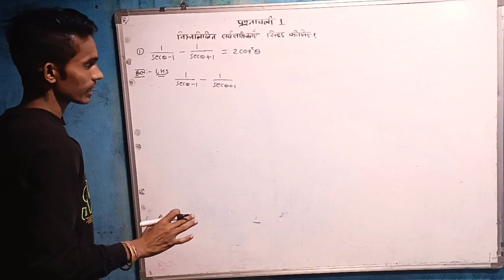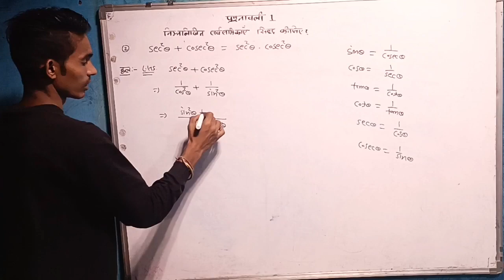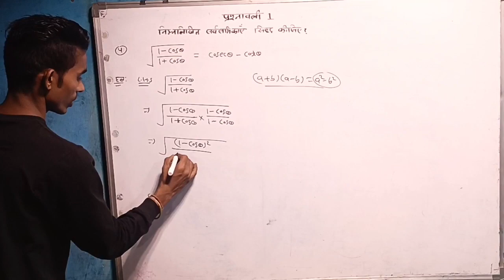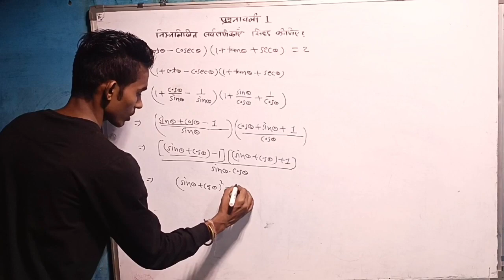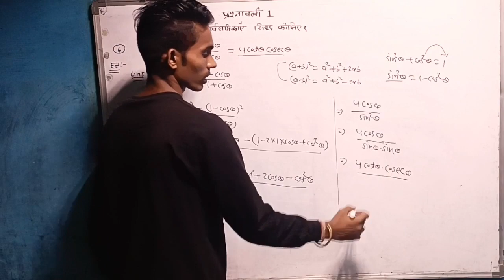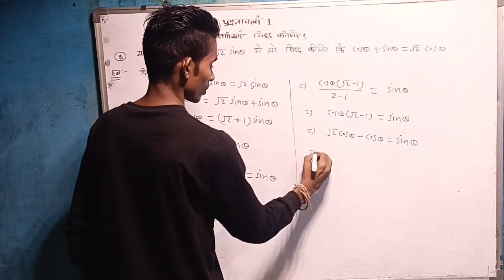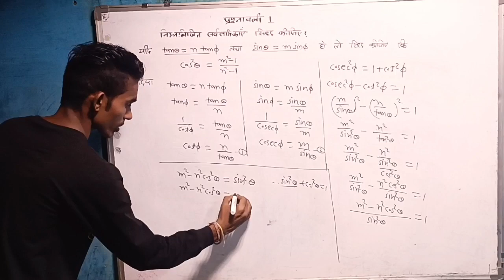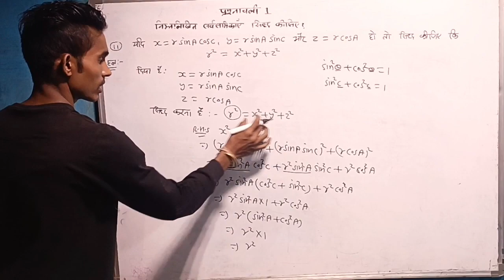Trigonometry | trigonometry class 10 th chapter 9 | trigonometry equation | cgbse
Trigonometric Equation and identities, chapter 9 Trigonometric Equation and identities, Trigonometry, Trigonometric Equation and identities class 10, class 10th cg board maths chapter,
Trigonometric Ratio, Trigomometric Equation, Hypotaneous, perpendicular, Base, Adjacent side, opposite side, sine, cosine, secant, cosecant, tangent, cotangent, sin , cos, tan, sec, cosec, cot,
Pythagorous theorem, Trigonometric Ratio between angle 0 to 90, Trigonometric table, trigonometry trick, How to, How to learn trigonometric table, Trigonometric identities, Trigonometric ratio of complementary angles,
cg board 10th maths book solutions pdf, class 10th cg board maths chapter 8 english medium,
class 10th cg board maths chapter 8 hindi medium, Ratio and Proportion, Cg board math, Coordinate Geometry, Graph, Banking and Taxation
Gulab study classes is an Online Educational Channel

Video of first question of this quiz

Video of second question of this quiz